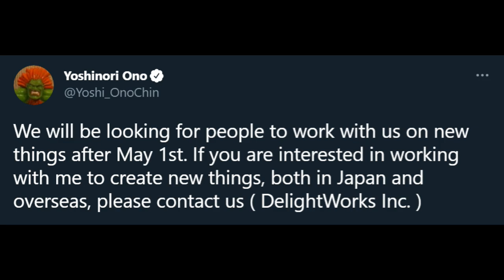Former Capcom & Street Fighter Producer Ono Yoshinori is the New President at Delight Works!!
[PARTNERS]
►Card Arena